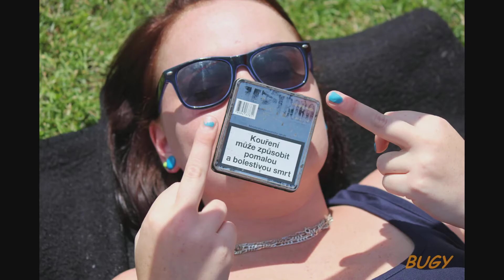SDH Nevcehle ženy 2014